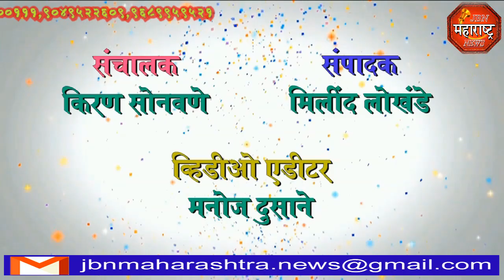लोकशाहीर अण्णाभाऊ साठे यांची 98 वी जयंती जमनेरात उत्साहात साजरी jbn maharashtra news jalgaon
लोकशाहीर अण्णाभाऊ साठे यांची 98 वी जयंती जमनेरात उत्साहात साजरी